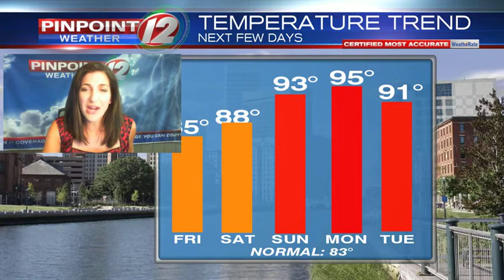WEATHER NOW: Friday, July 24, 2020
Eyewitness News Meteorologist Michelle Muscatello has the updated forecast for Friday, July 24, 2020